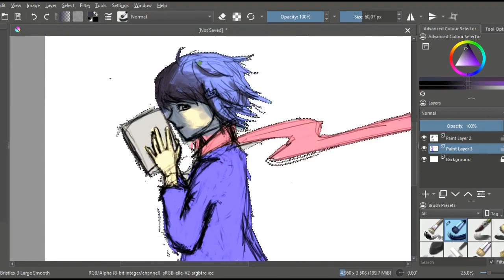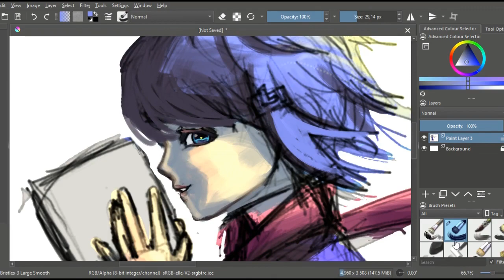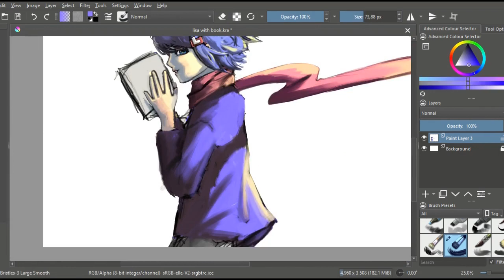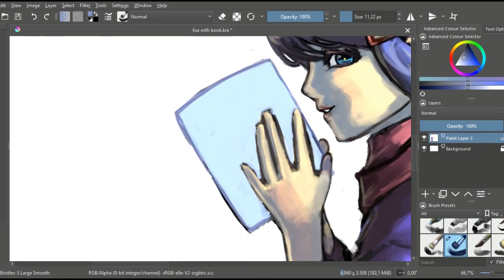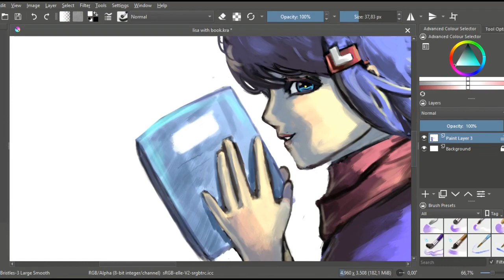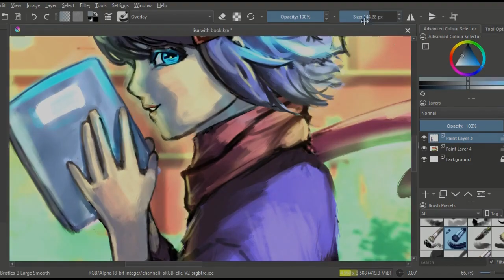Taking A Stroll Around the Neighborhood (Speedpaint)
"Lisa was taking a stroll around the neighborhood and it was awesome."
gambaran OC saya ketika jalan jalan keliling area pemukiman sambil memegang buku untuk mencatat diary nya.

Tools : Laptop Lenovo dan Pen Tablet XP-Pen